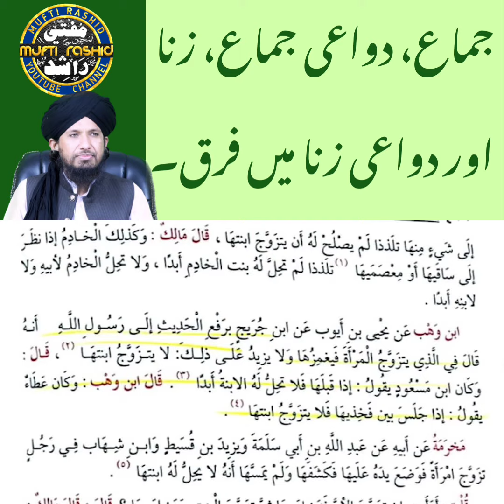zina, jima or diwayi e zina Mufti Rashid Mahmood razvi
We share All Islamic Scholars : Ilyas Qadri Dr. Tahir Ul Qadri Khadim Hussain Rizvi saqib raza mustafai Mufti Akmal Kokab Noorani Okarvi Muzafar Husain Farooq Rizvi Ehsan Qadri Shah Turab Ul Haq  Mufti Ali Nawaz Online khadim hussain rizvi and mufti rashid mahmood

muhammad ali engineer engineer mirza
muhammad ali mirza podcast
Maulana Ishaq exposed